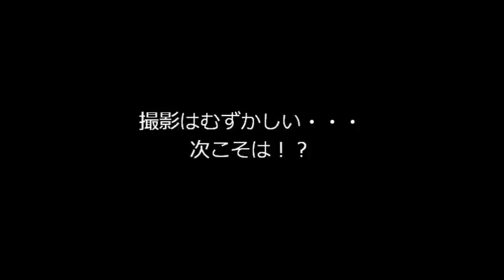釣りスギ四平スタート撮影失敗メジナ(１話目)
釣り好き四ぺいです。呼子の防波堤から、だんご釣りをしました。大物クロの気配は十分します。
今後も楽しい釣りをしますので宜しくお願いします。